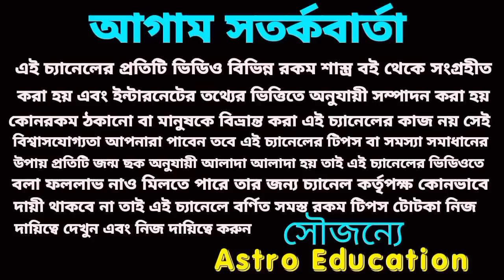শুভ রাজযোগে আগামী 56 ঘণ্টায় ছয় রাশি মালামাল!